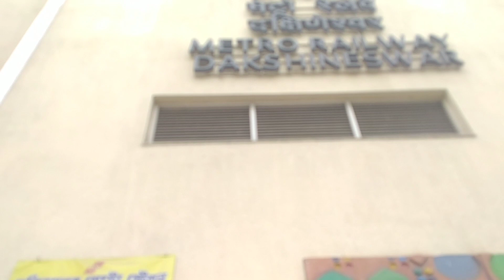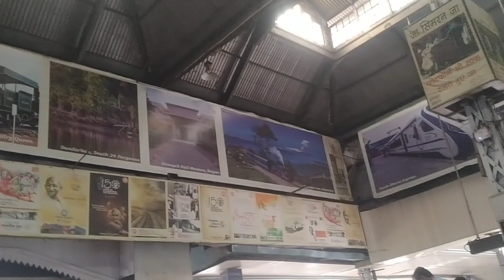বেলুড় মঠ,দক্ষিনেশ্বর,ঘুরলাম,তারপর গেলাম কলকাতায়,খাওয়া-দাওয়া, মজা বেশ হলো, অনেক দিন পর😎#2023